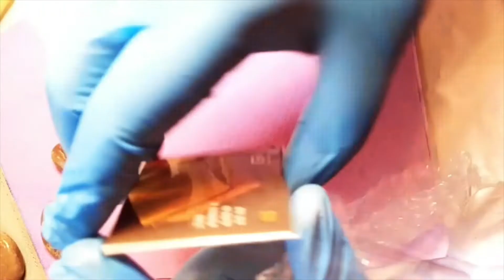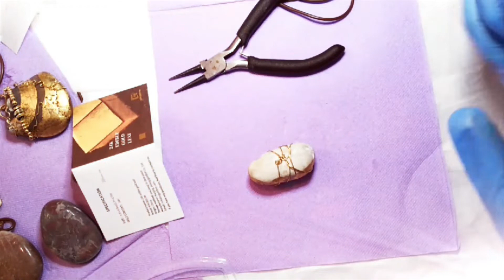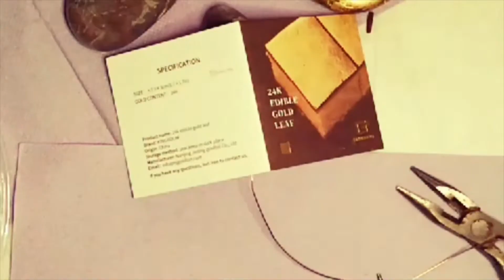Jinling Gold Foil - 24K GOLDEN NEACKLACE! in collaboration with Mebby CreArt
How can we use Kingboom 24K gold foil?
Here is a video in collaboration with Maria Elena of MebbyCreArt.
She will create a golden necklace made with special stones, in a DIY that can be replied by people interested art and crafts !